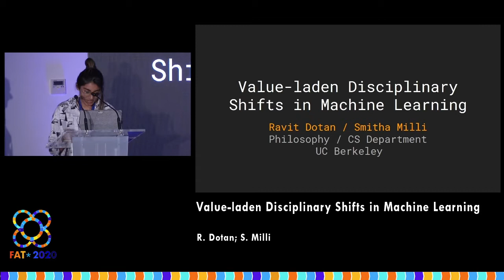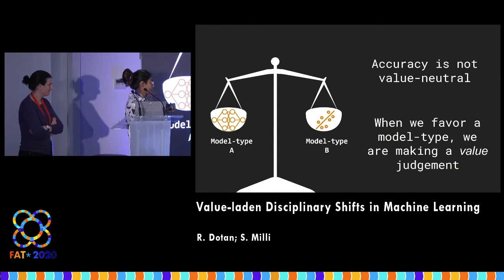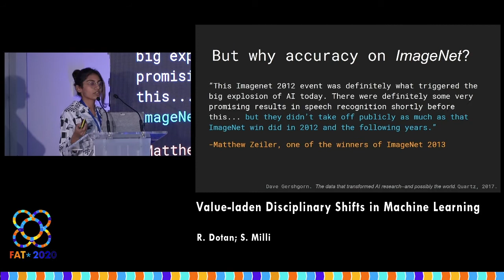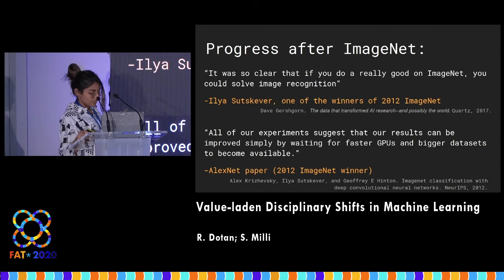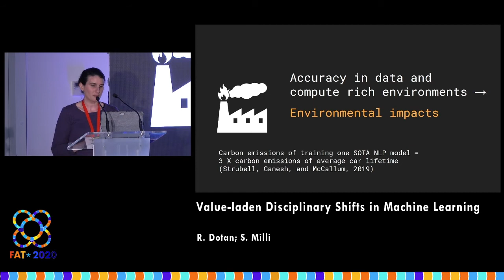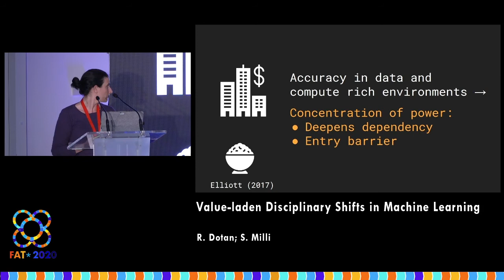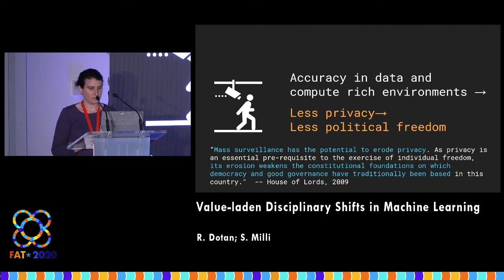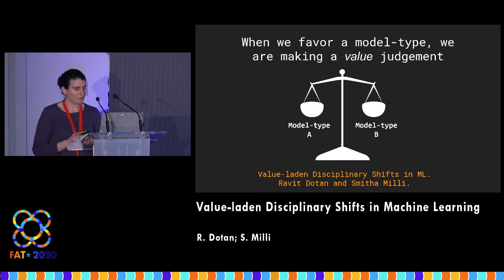Value-laden Disciplinary Shifts in Machine Learning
R. Dotan; S. Milli